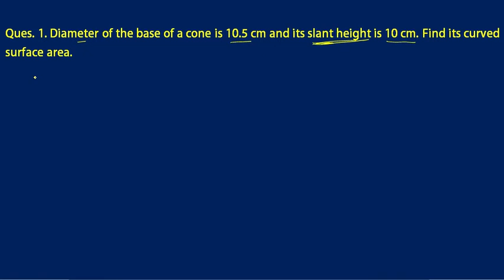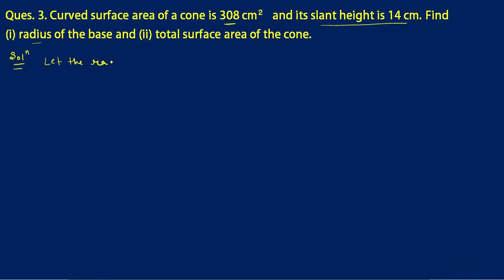Class 9th maths, Ex-13.3, Ques-1, 2&3 (15/10/2020)